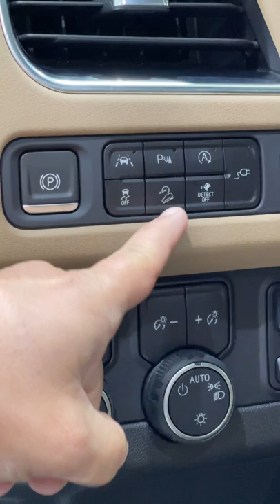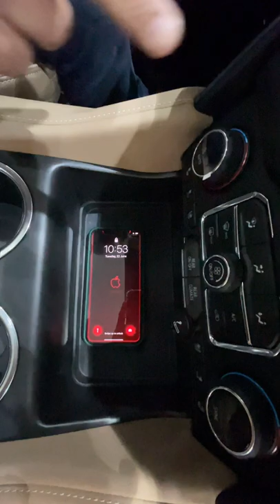مواصفات تاهو الجديدة كليا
إتصل الان على مهند من بن حموده للسيارات ابوظبى
والعين

Mohanad from Chevrolet Abu Dhabi